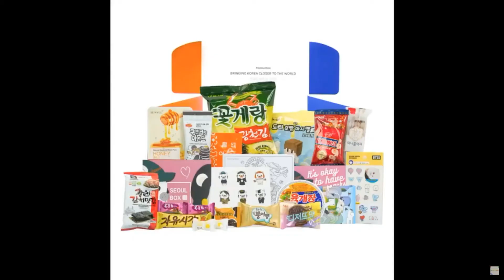PRODOTTI ASSURDI DI BELLEZZA COREANI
Vi lascio i link qui sotto nel caso siate interessati
Cerotto addominale
Maschera V Line
Machera Rubber